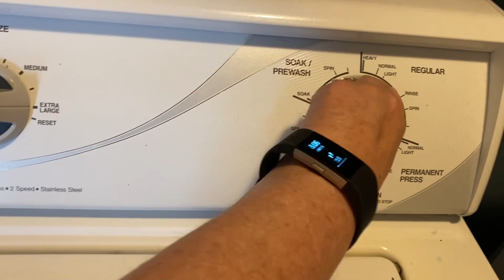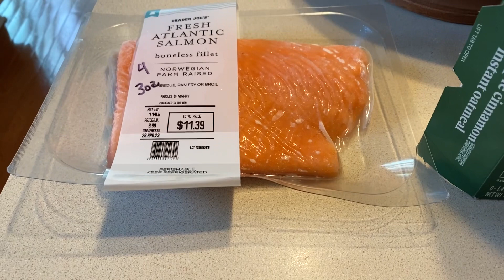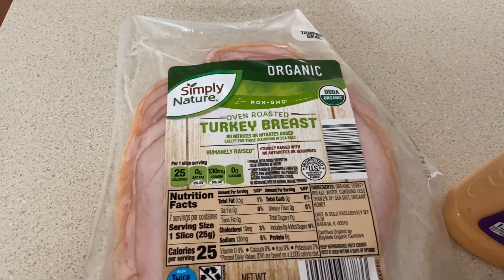Healthi App | Conquer Cravings: Day In The Life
Hi There-

In today's video, I will take you along for a Day in the Life and show you how I follow the Conquer Cravings Program.